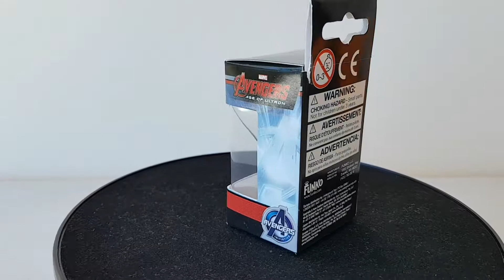Funko Pop Pocket Avengers Age of Ultron Iron Man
Funko pop pocket keychain
Movie avengers age of ultron
Iron man
Really like this kibd of stuff very details and quality for this size